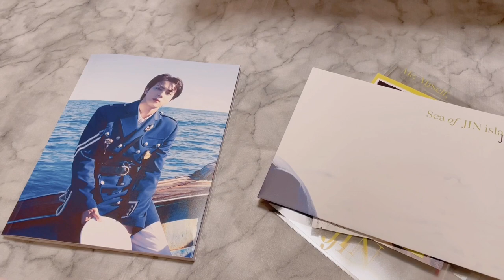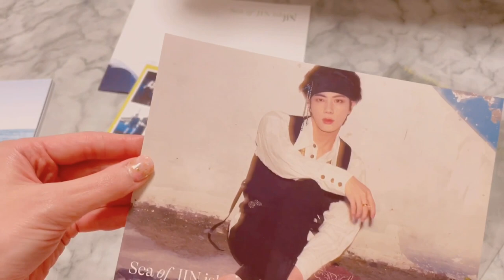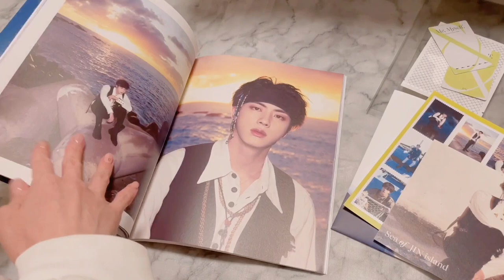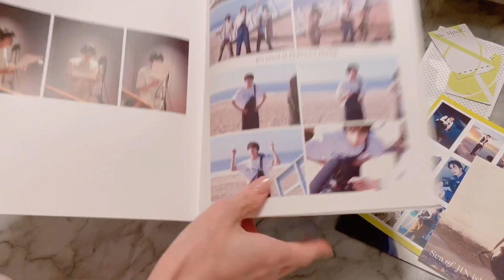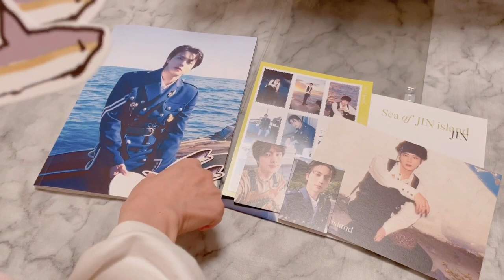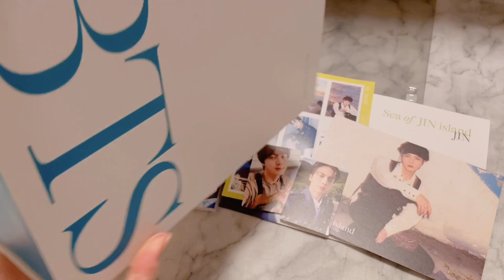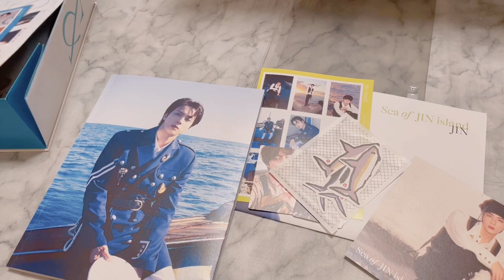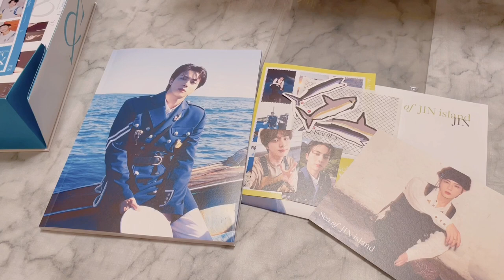［unboxing］BTS Special 8 Photo-Folio 『Me, Myself, & JIN 'Sea of JIN island'』UNBOXING｜ジンくんソロ写真集開封動画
結局ジンくんの写真集買ってしまいましたw
暫くジンくんに会えないのかと思うとどうしても欲しくて›‹

やっぱり買って良かった…可愛すぎるし
かっこよすぎる…もう
言葉いらない素晴らしさ…！！！

Piano BGM by 한뼘피아노(HANPPYEOMPIANO)